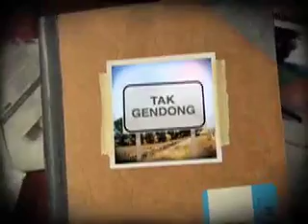Mbah Surip - Tak Gendong Kemana-mana (Bass Cover)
Tribute to Mbah Surip fans... I Love u full!! hahaha...

Im using Warwick Ash Corvette Standart and Garage Band for the music and iMovie for the photo editing.. Enjoy guys!!